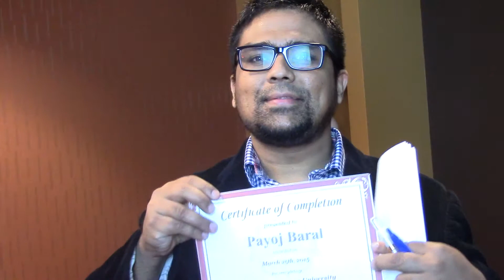Testimonial From Payoj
Payoj just graduated from Romance Success University. He wanted to share what he has learned in the process. How he stoped the cycle of bad dates and enjoying love and happiness.